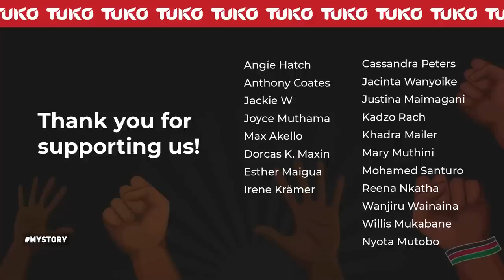I escaped my abusive family in Burundi, ended up in a Kenyan refugee camp | Tuko TV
21-year old Sonia Uwimana can't hold her tears when sharing what made her run away from her country, Burundi. She got married at the age of just 11, to an old man. After experiencing domestic abuse from her husband, she ran away to Kenya, as a refugee. She also weeps as she narrates of the tribulations she has gone through with her two kids, in refugee camps and after that, which includes sleeping on the streets and in house made of polythene bags.
Here is her story.